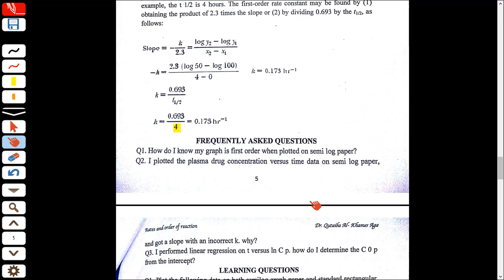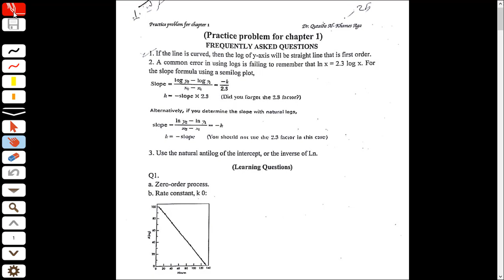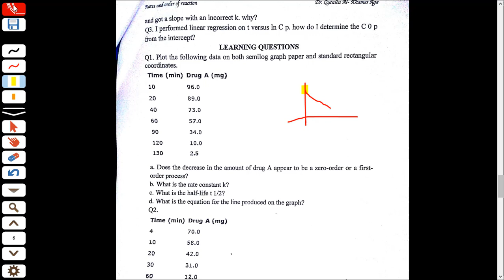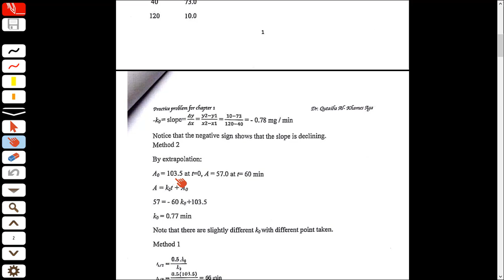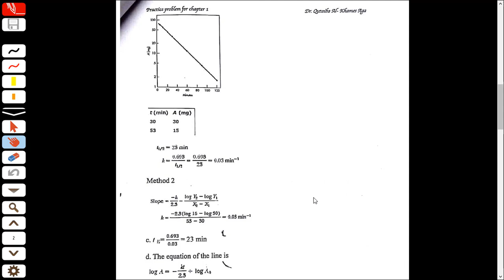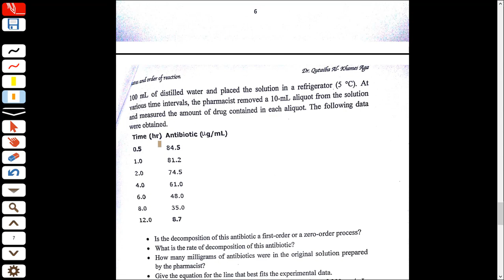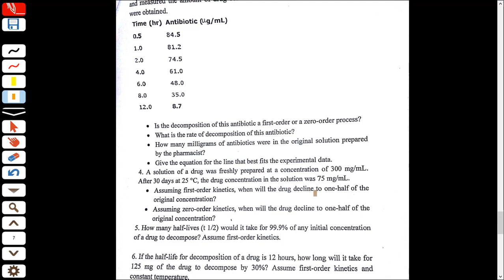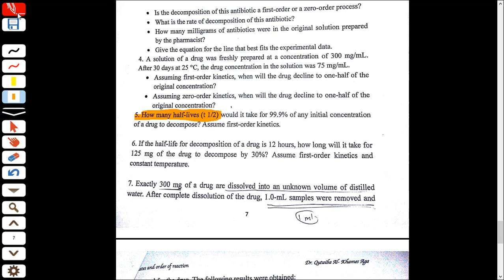Pharmacokinetic I - CH1 _ 03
حلول اسئلة الشابتر الأول - 1